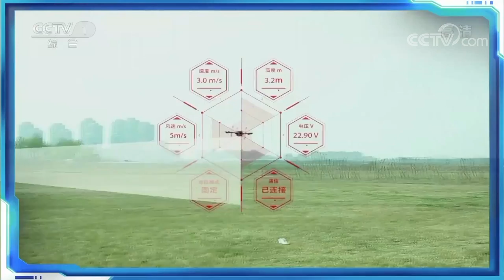[机智过人]无人机成功躲避鲍春来时速300公里扣击 | CCTV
《机智过人》国内首档聚焦智能科技的科学挑战类节目，是中国科学领域与传媒领域一次深入合作，更是全球顶尖人工智能研发精英和科技项目的巅峰盛典，标志着“科教兴国”战略的新高度。